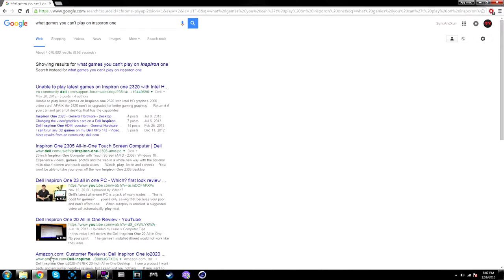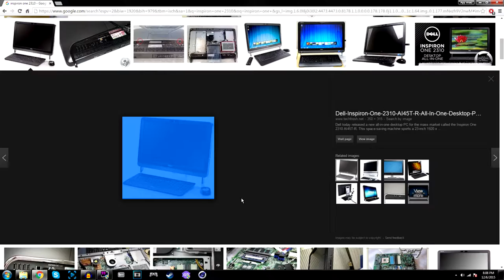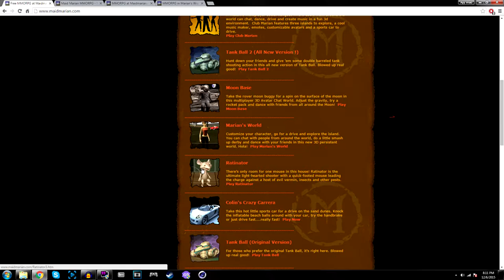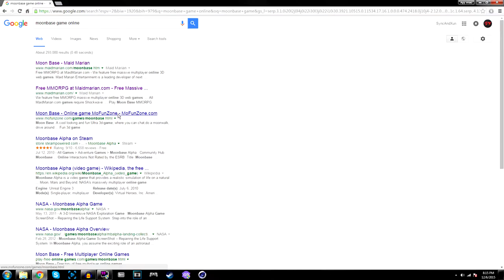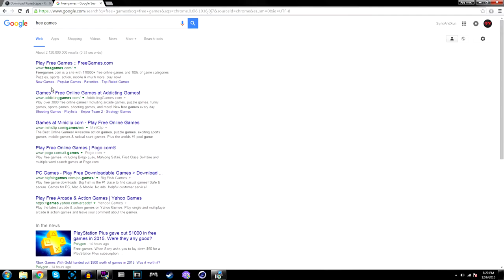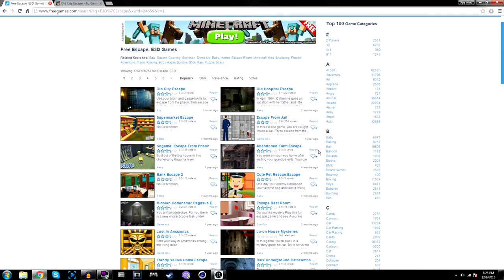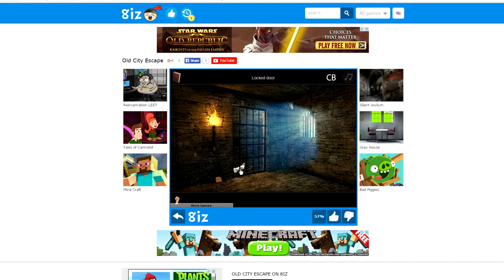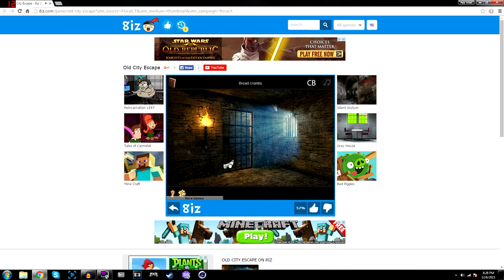The best computer Money Can Buy. (Gone Expensive)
This is probably the best thing since Betty White.